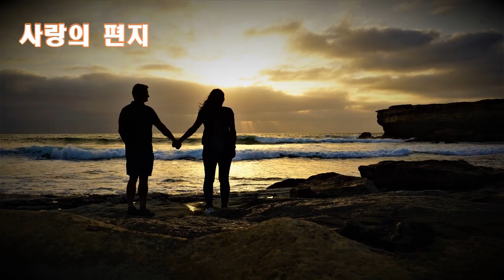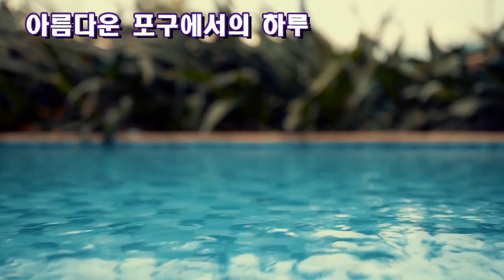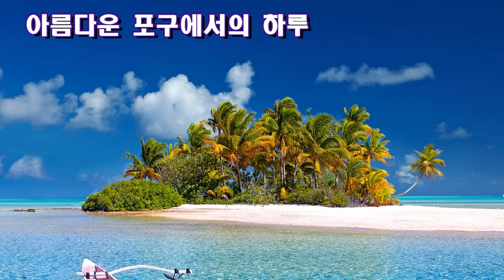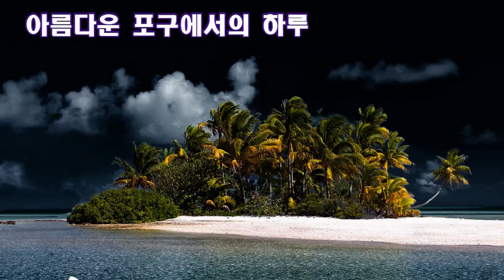책읽어주는여자 [탈무드] 오디오북 책읽기 Reading Books in Korean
탈무드 중 인생의 희망과 지혜를 전해주는
10편의 메시지 엄선!

유대인의 질문과 토론의 책으로
학습 문화의 원동력이 된 탈무드.
출처 : 텍스트본 (절판된 도서)
자료화면 : Exodus: Gods and Kings, Ridley Scott, 2014

해설  00:00
본문  01:19

탈무드는 유대인 율법학자들이 율법과 전통적 습관,
전승된 이야기 등을 총망라해서 정리한 유대인의
정신적, 문화적 유산으로
유대인이 나라를 잃고 방황할 때
강인하게 민족성을 지키고 정체성을
잃지 않도록 버팀목이 되어주었습니다.

따라서 탈무드에는  살아가면서
겪게 될지도 모를 문제들을 슬기롭게 극복해 낼 수 있는
지혜와 힘  그리고 희망의 메시지들이 담겨 있습니다.
오늘은 탈무드 중에서 특히 희망과 지혜의 메시지를 전해주는
이야기를 엄선해서 들려드리겠습니다.

▶일상의 작은 휴식 공간이 되기 바라며 ♡